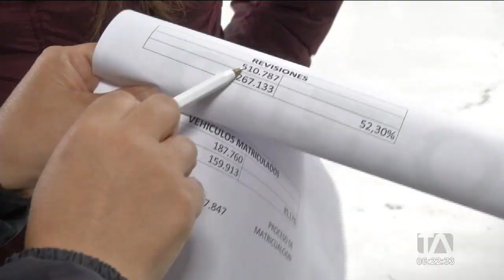Alrededor del 61% de vehículos han realizado la revisión técnica vehicular en Quito